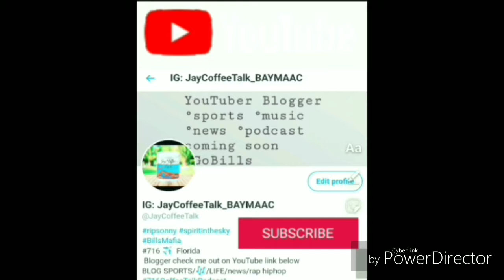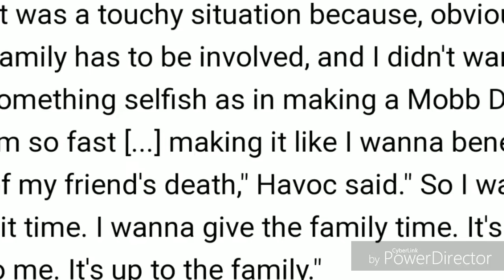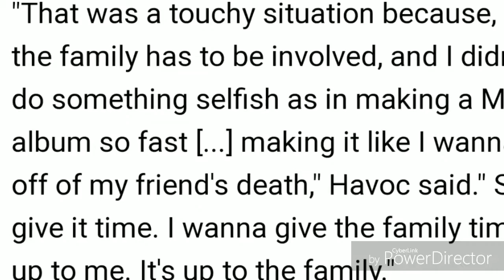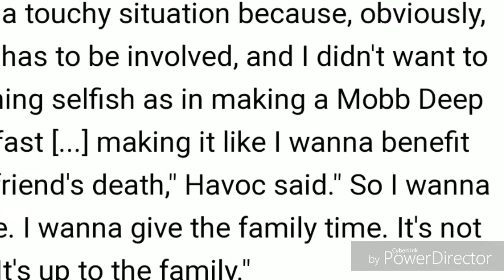Mobb Deep New Album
Lmk your thoughts on this in the comments
I hope im getting some of my viewers from my original channel ✌